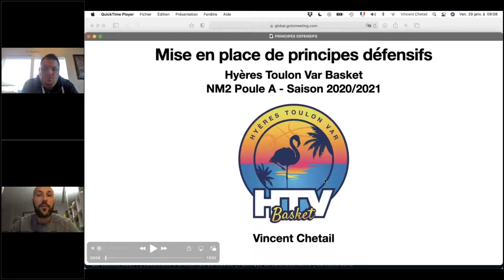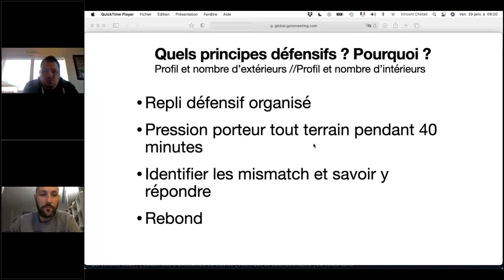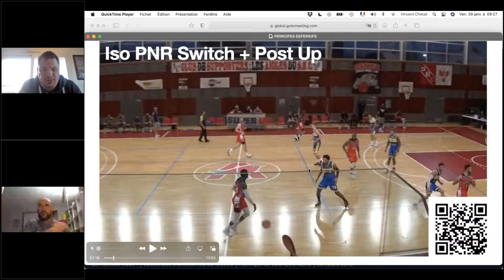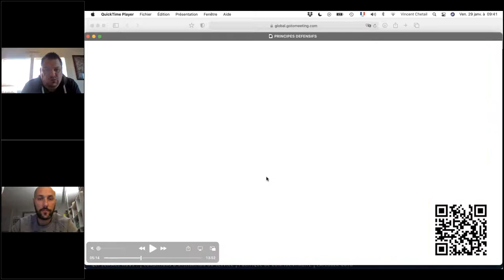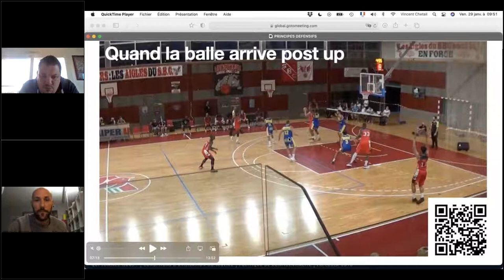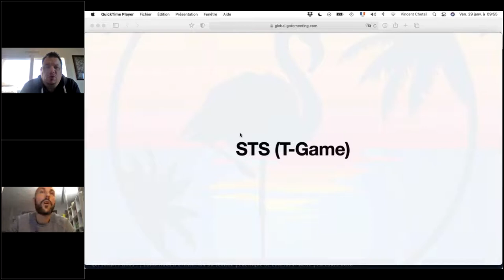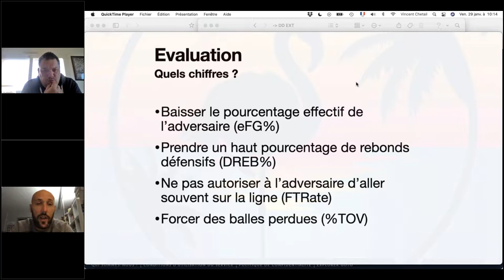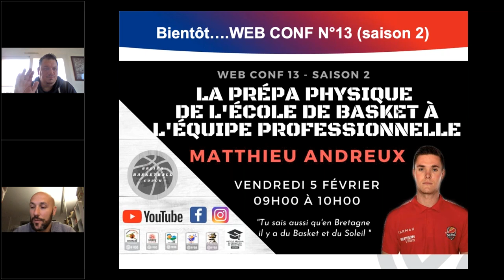Mise en place de principes défensifs // Vincent Chetail